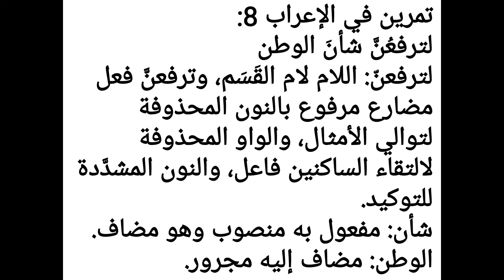شرح النحو الواضح الموضوع: المبني من الأفعال الحلقة: ١٣٦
شرح النحو الواضح
الموضوع: المبني من الأفعال
الحلقة: ١٣٦